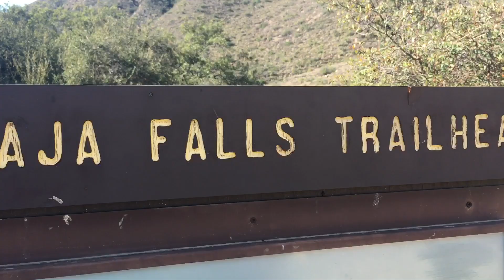Tenaja Falls Trail, Cleveland National Forest